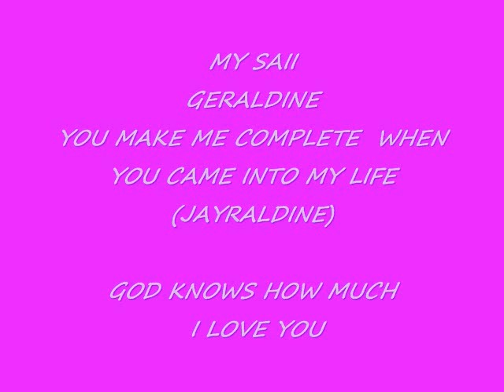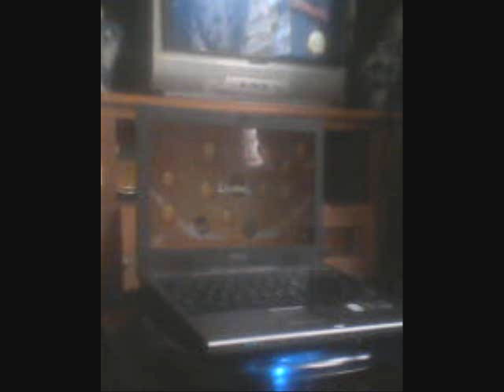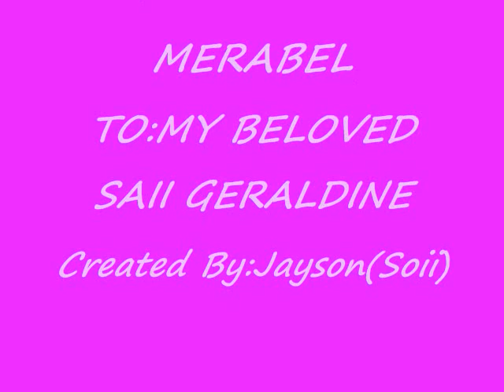MY SAII & FRIENDS